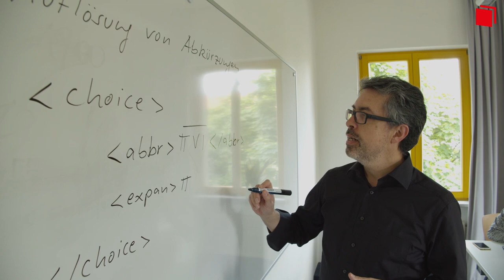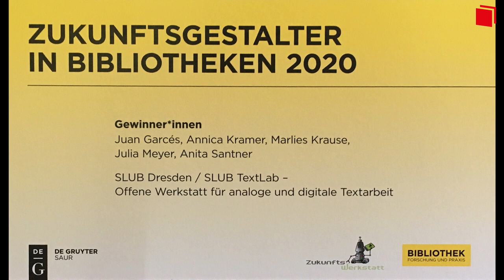"Zukunftsgestalter in Bibliotheken": SLUBTextLab vorgestellt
Das SLUB TextLab ist der gemeinsame Schreibraum von SLUB und Schreibzentrum der TU Dresden in der Zweigbibliothek Erziehungswissenschaft, eine offene Werkstatt für sämtliche Arbeiten am Text, 2020 ausgezeichnet als "Zukunftsgestalter in Bibliotheken".